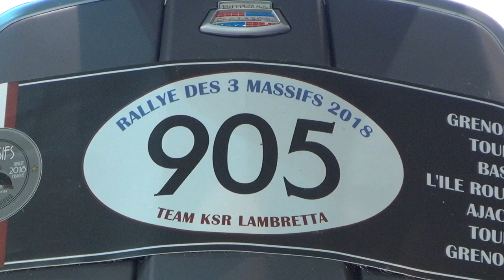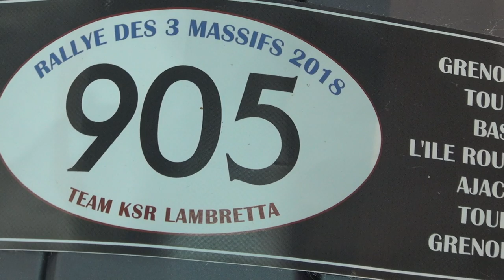Lambretta Rallye des 3 Massifs (2018) Exterior and Interior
2019 Lambretta Rallye des 3 Massifs motorcycle seen from outside and inside.